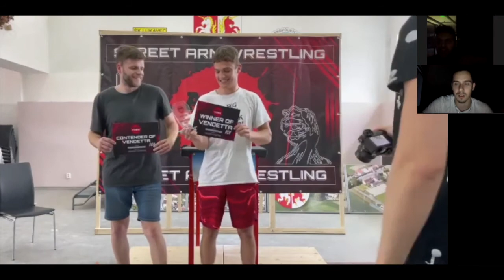ROZBOR ZÁPASU Jiří Buzak vs Bohuš Gábor w/ Boďa | Arm Rivals 101 |Street Armwrestling